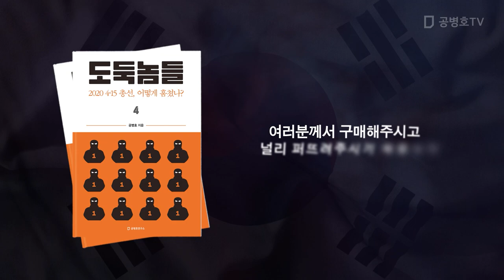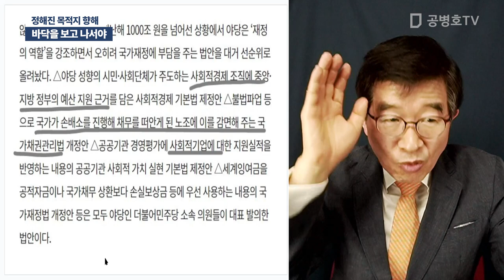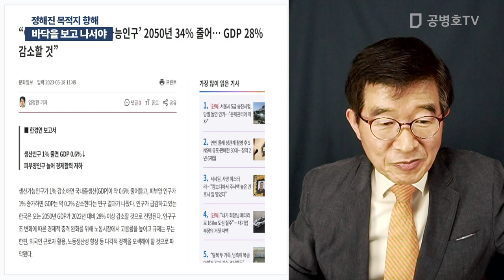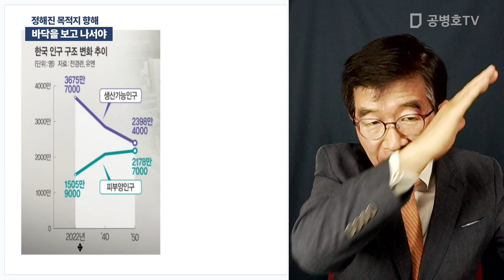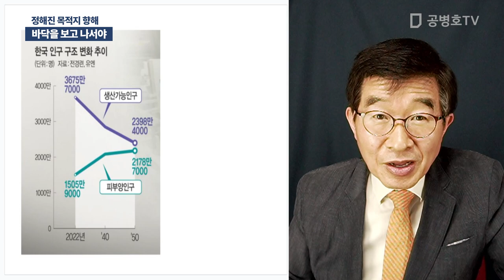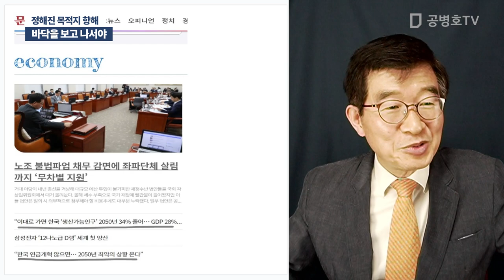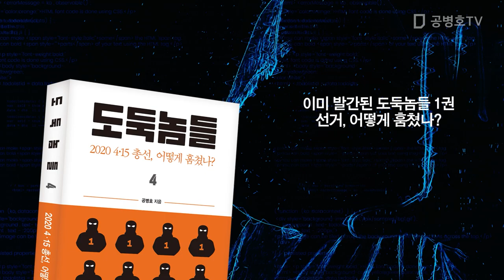바닥을 보고 나서야 / 정해진 목적지 향해 [공병호TV]